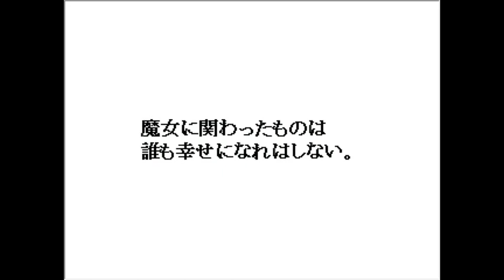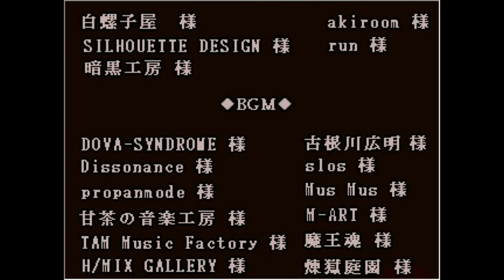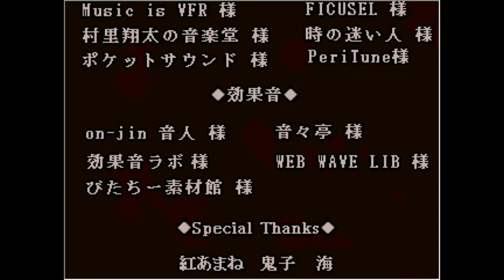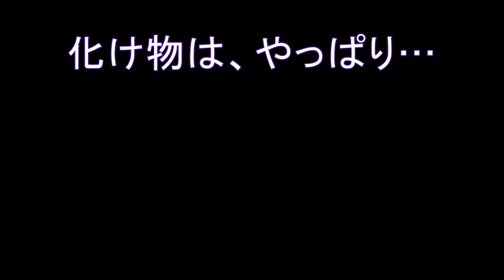【シリウス編(完)】魔女ドロシー様「Witch's Heart」#25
フリーホラーゲーム　Witch's Heart　実況プレイ！

あなたには、人を殺してでも叶えたい願いはありますか？

私には、ありません。笑

(※ふりーむ！様のサイトに繋がります。)